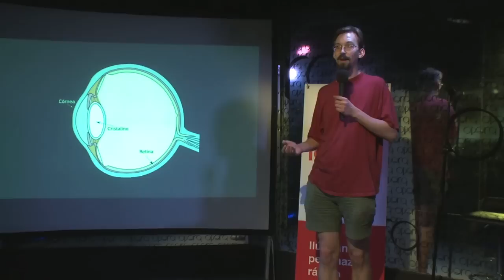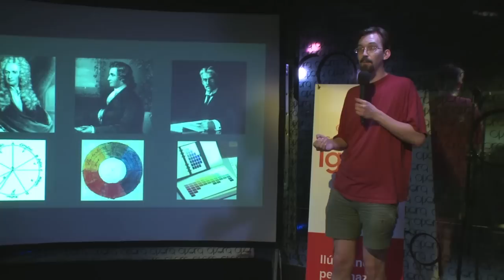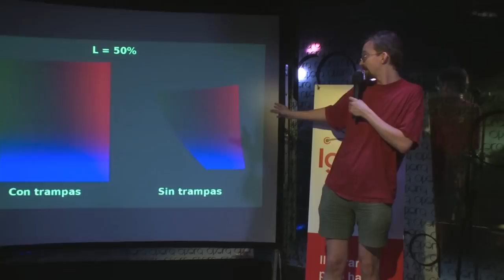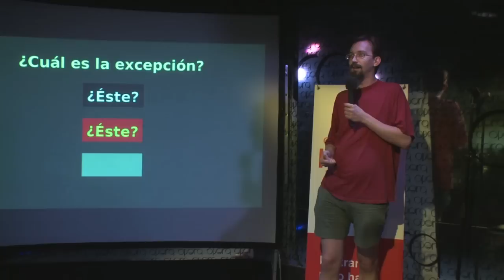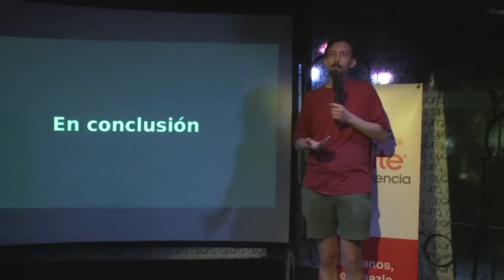Ignite Valencia #1 - Peter Taylor: El color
Ignite Valencia se celebró el 13 de Junio de 2012. Peter Taylor nos explica la ciencia detrás del color, de una manera sencilla y efectiva.